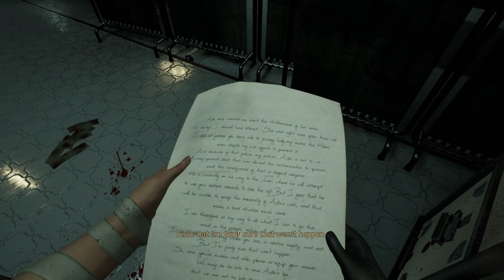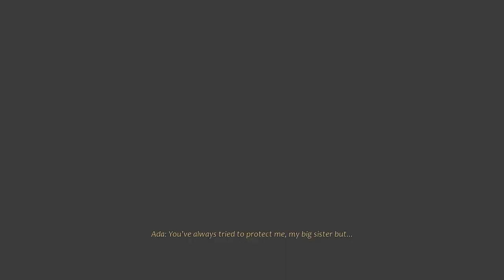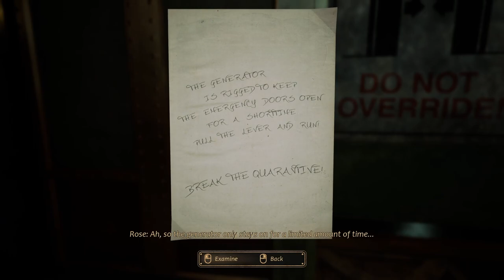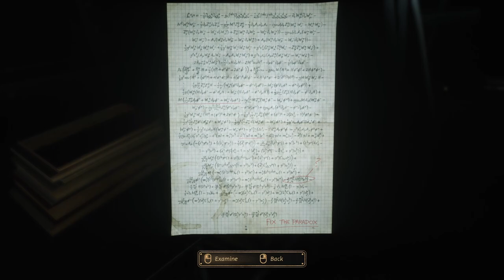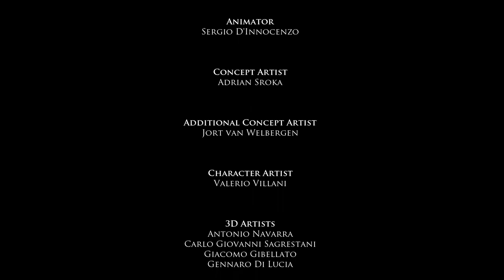Evna Plays Close to the Sun Episode 9 THE END